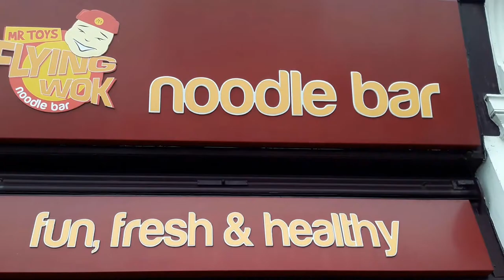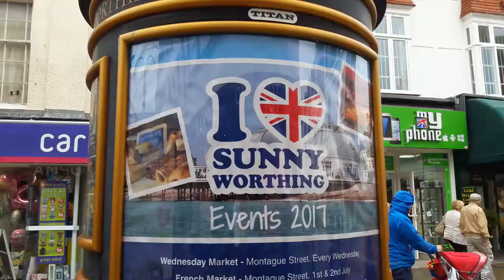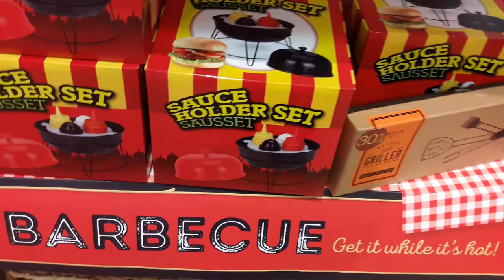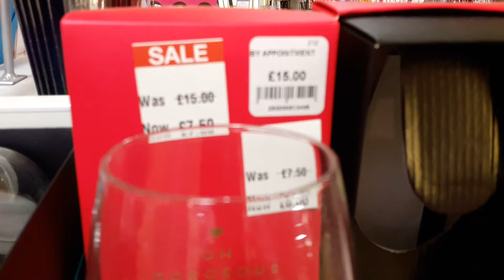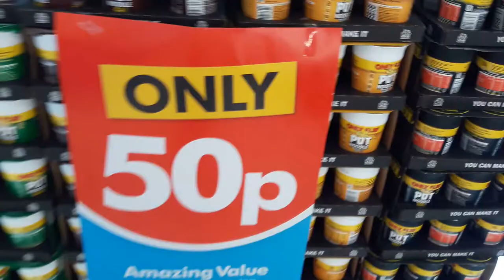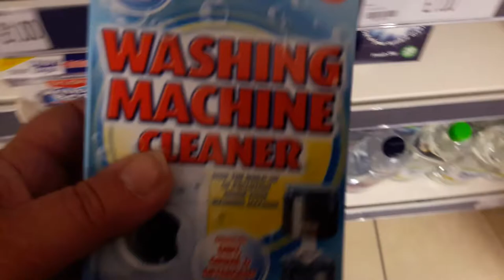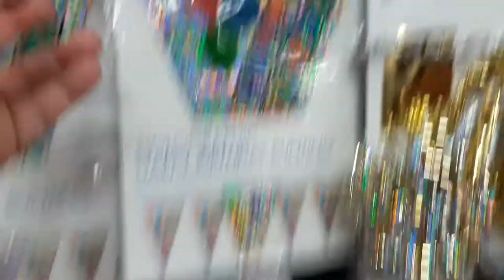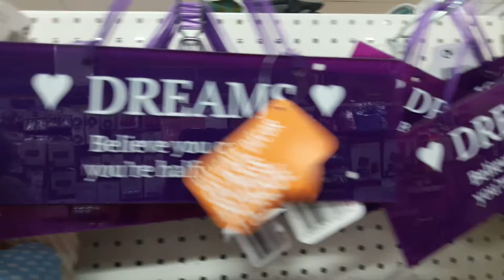Secret Poundland Worthing Tour.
Sorry about the quality of the filming but I had to film in secret in Poundland!
And in Beales I was filming to show a friend! 600+ of them to be precise!